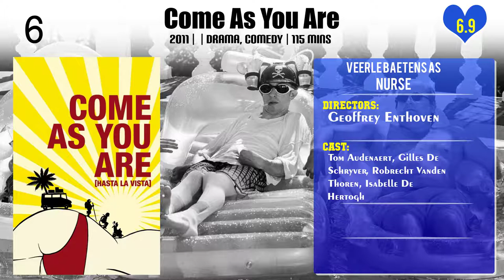Veerle Baetens Top 10 Movies of Veerle Baetens| Best 10 Movies of Veerle Baetens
Top 10 Movies of Veerle Baetens

Find the list of top 10 and best movies by Veerle Baetens
Code 37
The Verdict
Long Weekend
The Ardennes
Come As You Are
Loft
In the Name of the Land
The Fearless Triplets
A Sister
The Broken Circle Breakdown

Pl. Comment down your favorite movie of Veerle Baetens